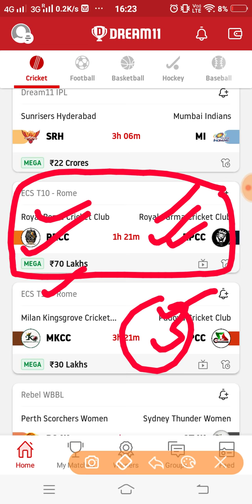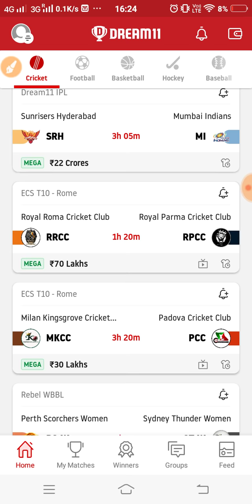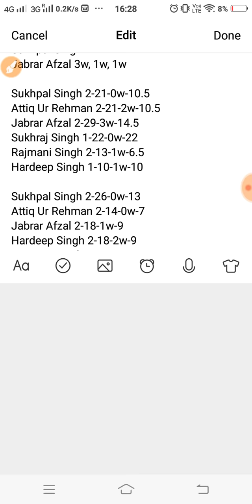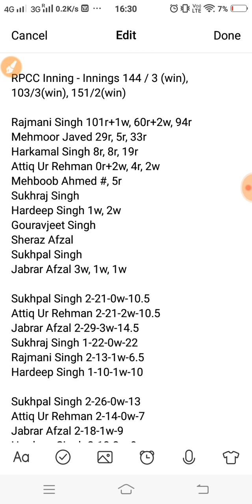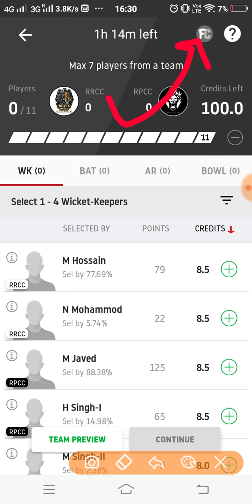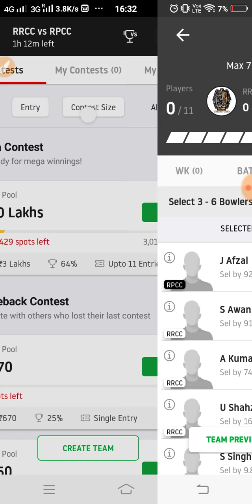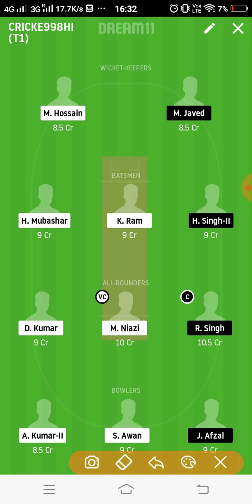RRCC vs RPCC Dream11 Team Prediction | 7th T10 | ECS T10 Rome 2020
This video shows the dream11 team for Royal Roma CC and Royal Parma CC match. Prediction, analysis, pitch report, stats, squad and possible playing 11 of Royal Roma CC and Royal Parma CC dream11 team.